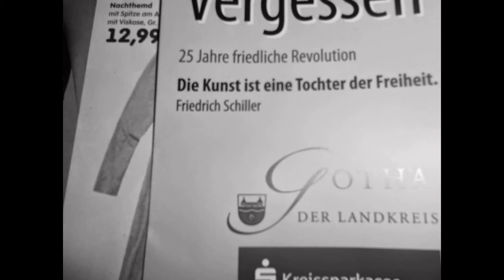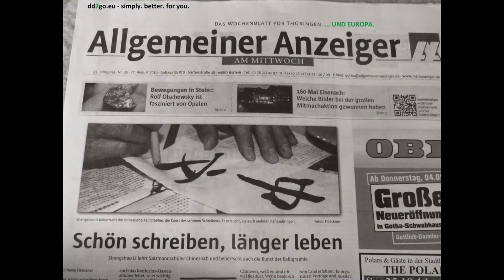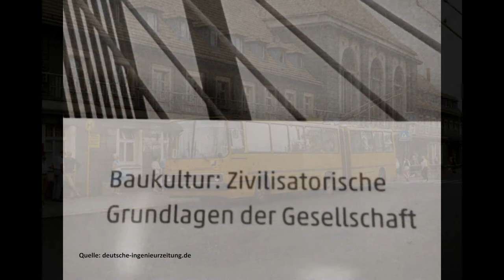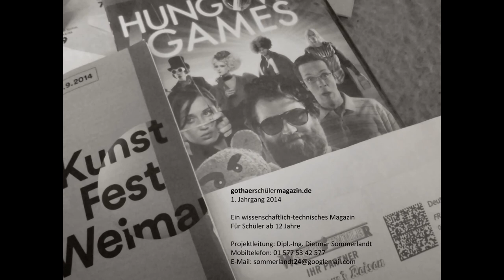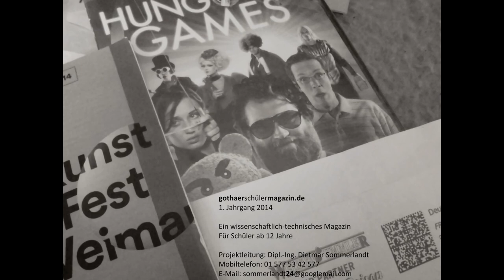the best of the year 2017 (German IPTV Show)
Wir haben dieses Regel-Schüler-Video mit der Funktion zum Erstellen von Diashows von YouTube erstellt

Max und Moritz 2.0, Conrad-Ekhof-Regelschule New Gotha City